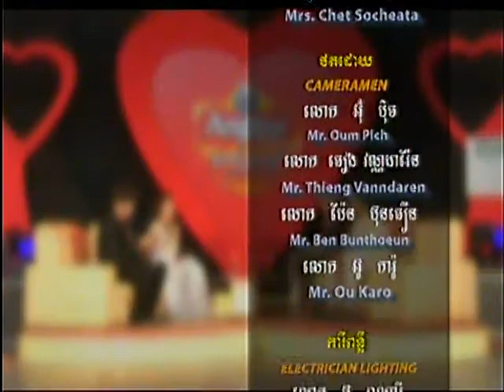Cambodian star interview with Nov Sinoeun 2013 Part4